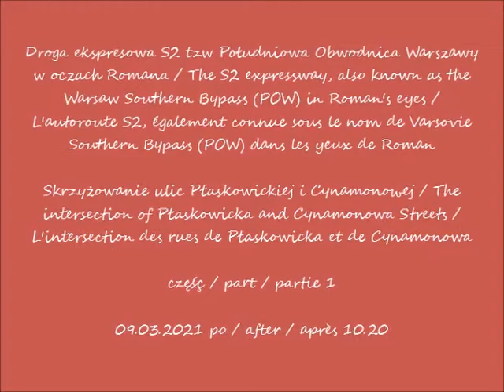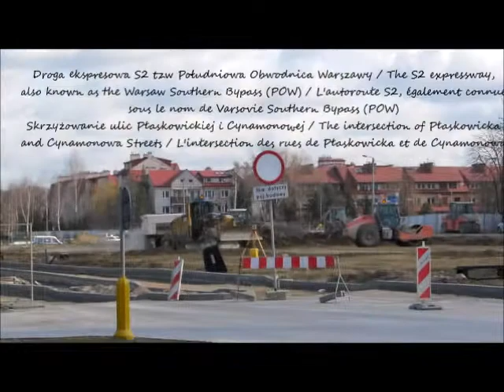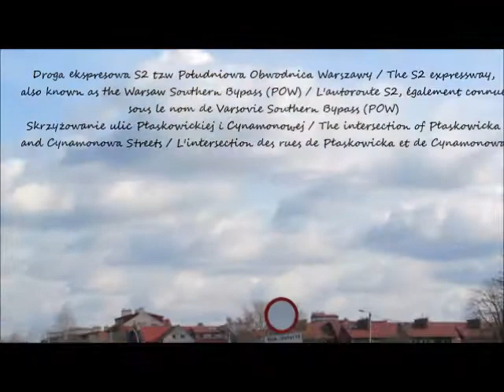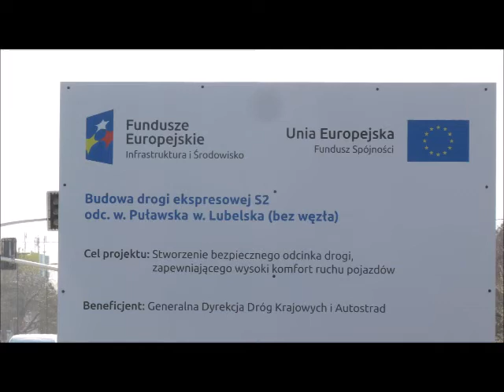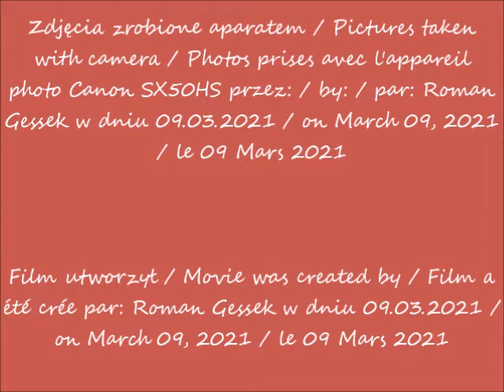2021 03 09 Droga ekspresowa S2 tzw Południowa Obwodnica Warszawy Skrzyżowanie ulic Płaskowickiej i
Droga ekspresowa S2 tzw Południowa Obwodnica Warszawy w oczach Romana / The S2 expressway, also known as the Warsaw Southern Bypass (POW) in Roman's eyes / L'autoroute S2, également connue sous le nom de Varsovie Southern Bypass (POW) dans les yeux de Roman
Skrzyżowanie ulic Płaskowickiej i Cynamonowej / The intersection of Płaskowicka and Cynamonowa Streets / L'intersection des rues de Płaskowicka et de Cynamonowa
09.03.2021 po / after / après 10.20